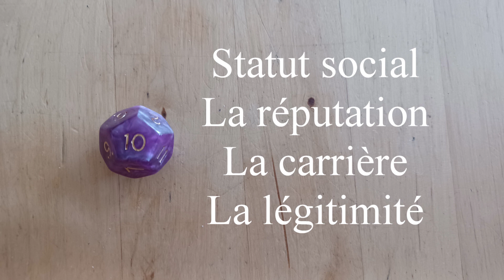Jupiter en lion en maison 10